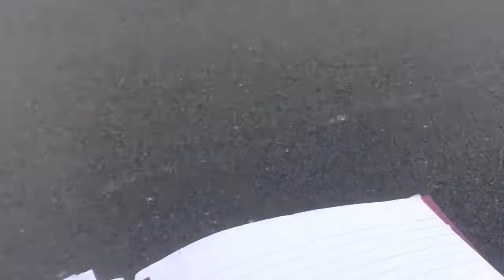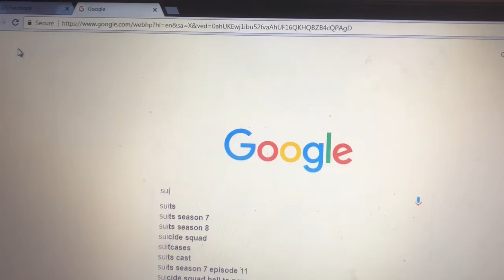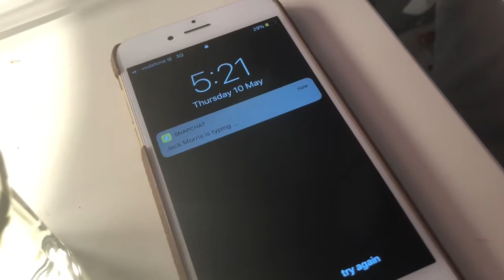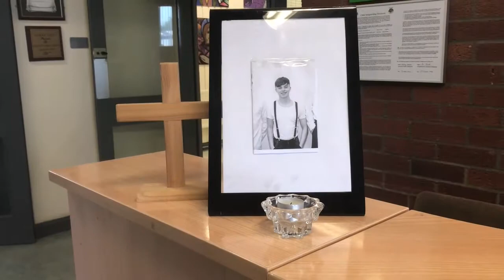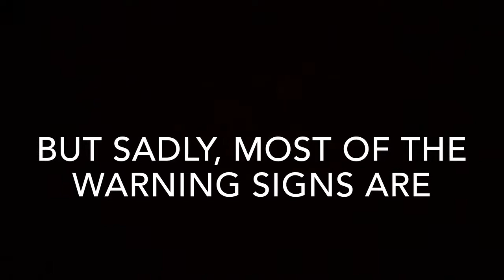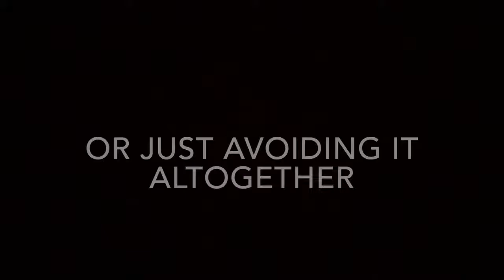TY Movie Alone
This movie highlights depression we made it for our ty movie